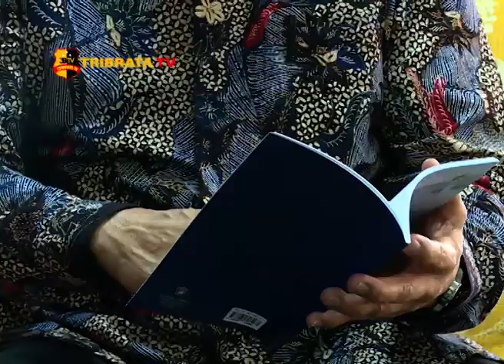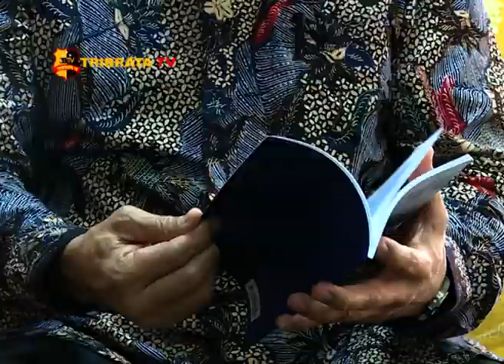UNHAN KUKUHKAN GURU BESAR ILMU PERTAHANAN